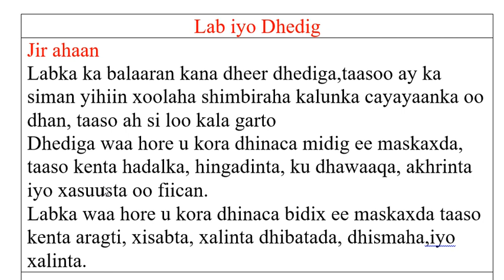Lab Iyo Dhadig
Ku soo dhawow lana soco xalqaadaha kala duwan ee isbarashada naftaada ah lana wadaag reerkiina iyo asxaabtaada dhamaan .